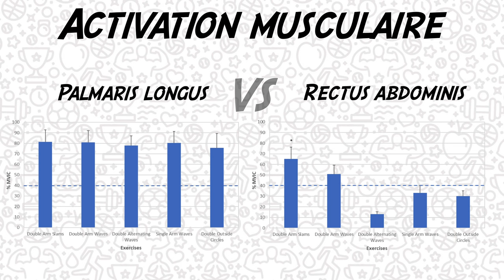BATTLE ROPE : UTILE ou DEBILE ?! (cordes ondulatoires, HIIT, Waves, coaching sportif)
Cette vidéo traite de la Battle rope, aussi appelée Heavy rope ou corde ondulatoire. Elle permet de réaliser des mouvements dynamiques, en amplitude, et sans impacts. Elle apporte un intérêt certain dans le développement des qualités d'endurance, à travers un coût énergétique important, tout en assurant un renforcement assez complet. On constate des niveaux d'activation musculaire moyens à élevés, ce qui en fait un très bon outil de complément à un programme d'entraînement plus standard.

REFERENCES :
- "Muscle Activity During Unilateral vs. Bilateral Battle Rope Exercises", Calatayud & al., 2015.
- "Impact of battle rope and Bulgarian bag high intensity interval training protocol on selected strength and physiological variables among school level athletes", Antony & al., 2015.
- "The addition of synchronous whole-body vibration to battling rope exercise increases skeletal muscle activity", Marin & al., 2015.
- "Impact of battle rope high intensity training on selected biochemical and physiological variables among athletes", Antony & Palanisamy, 2016.
- "Metabolic Responses to a Battling Rope Protocol Performed in the Seated or Stance Positions", Brewer & al., 2018.
- "Eight-week battle rope training improves multiple physical fitness dimensions and shooting accuracy in collegiate basketball players", Chen & al., 2018.
- "Acute effects of battle rope exercise on performance, blood lactate levels, perceived exertion, and muscle soreness in collegiate basketball players", Chen & al., 2018.
- "Relative exercise intensity and energy expenditure of battle rope exercise", Iwen, 2019.
- "Battle Rope Conditioning", Langford & al., 2019.
- "Muscle Activation during Several Battle Rope Exercises", Salzgeber & al., 2019.
- "Physiological Responses to Increasing Battling Rope Weight During Two 3-Week High-Intensity Interval Training Programs", Bornath & Kenno, 2020.
- "Effect of Slam Waves Battle rope Exercise and Up down Waves Battle rope Exercise to Arm Strength And Arm Endurance", Bryan & al., 2020.

SOMMAIRE :
00:00 - Introduction
00:45 - Techniques
01:16 - Etudes actuelles
02:33 - Intérêts
04:17 - Limites
05:17 - Conseils
05:48 - Conclusion
06:21 - Générique
06:30 - Bêtisier